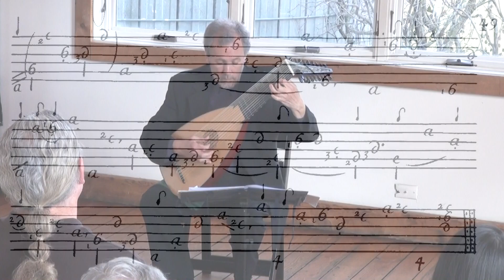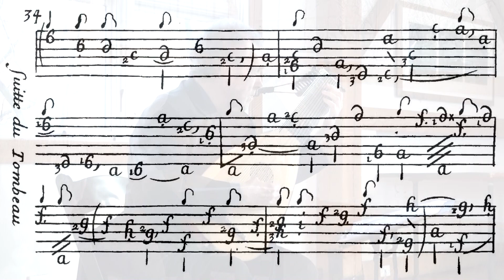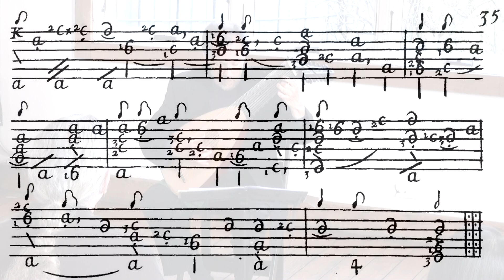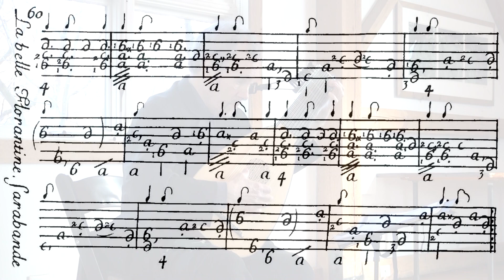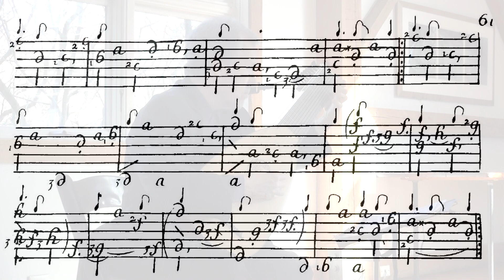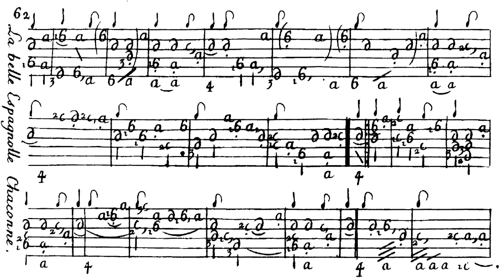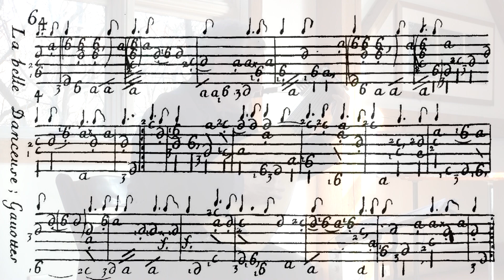Charles Mouton, Pieces in c minor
Performance by Nigel North, Baroque lute, on 20 March 2016 as part of a concert entitled "ca. 1685," at the Byron Colby Barn in Grayslake IL, USA.  The suite is taken from the première livre of Mouton's 1699 collection, Pièces de luth sur differents modes:
Prélude
Tombeau de Madame, Pavanne
La Libertin, Canarie
La belle Florantine, Sarabande
La belle Espagnolle, Chaconne
La belle Danceuse, Gavottes
The 11-course lute was built by Lars Jonsson in 2005, after Hans Frei.